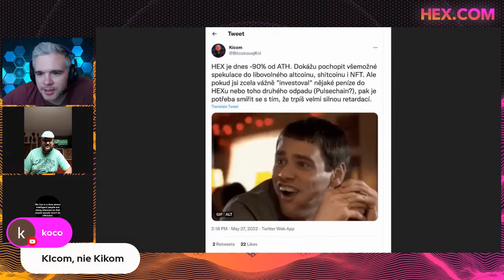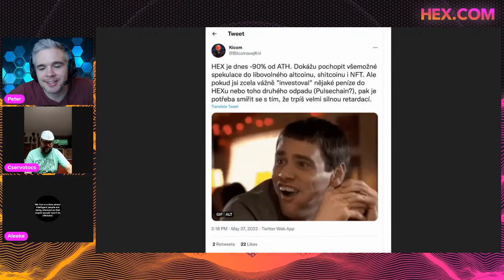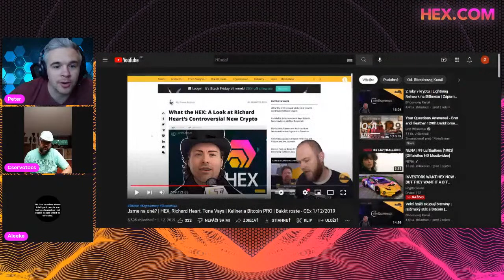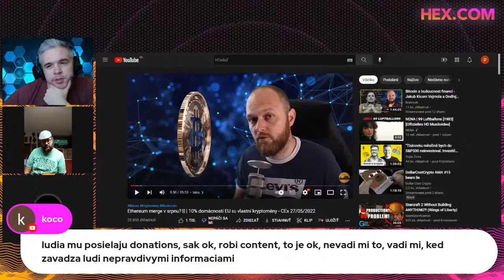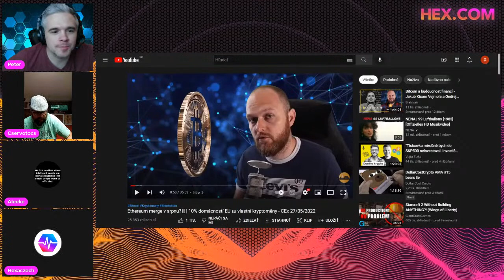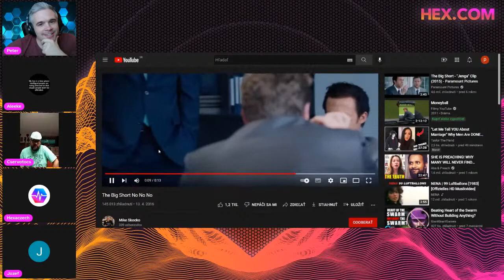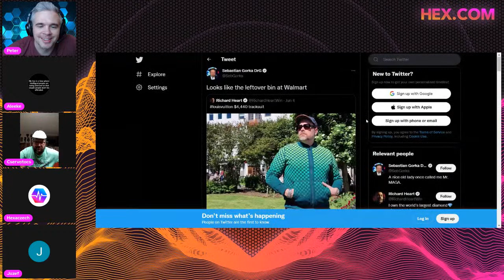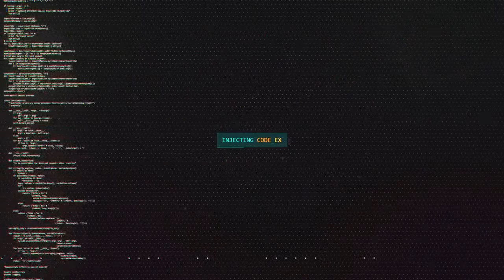Klamstva pana Kicoma @Bitcoinovej Kanál (CZ/SK Stream)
Shoutout to: Štefan Toporcer  - creator of the intro/outro on this stream.

🦜 Discourse Syndicate's newest foreign language programming!

course to learn how to use Hex and crypto currencies.

Give this to grandma if you don’t have the time to babysit!
Stakerapp.info from your phone to download the killer app of crypto from the Play or iTunes store with APY up to38% YouTube-

Discourse Syndicate is a six day a week Mon - Sat, show with RG3, KNTX, NrdGrl007, and The Cutthroats (Discourse Syndicate Regulars) and guests from inside and outside of the HEX community.

Our Friday night show is the FN Hangout where it’s a free for all! Come one come all and lay it down with the HEX community.

HEX is a cryptographically secure bond with a dynamic yield based on the behaviors of the holders of the currency. It has $ market value AND yields stakers HEX for Staking &Confidence in HEX